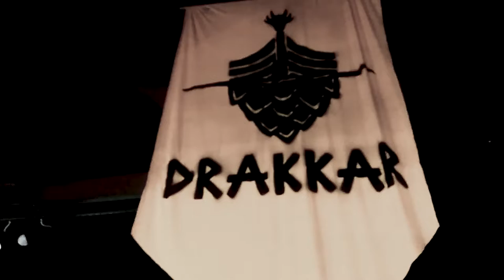Momentos no Drakkar música 1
Passadinha pelo Drakkar do meu amigo Gustavo Salles ! Bar referencia a cultura Nórdica , um espetáculo de lugar , e os músicos que giram por lá são sempre os mais solicitados pelo público da cidade como: Endrigo Betega, Fabio Oliveira,
Eros Fogaça , os que estão nesse vídeo.